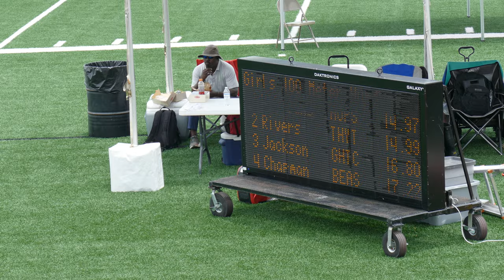2021 AAU Track and Field Region 17 - Girls 100 Meter Hurdles 14 years old